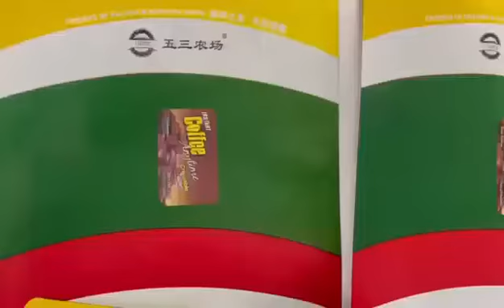semi automatic paging labeling machine